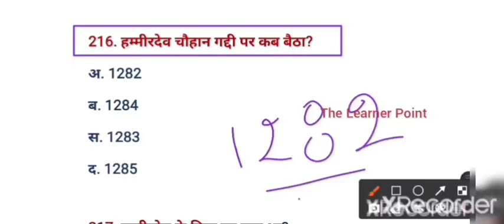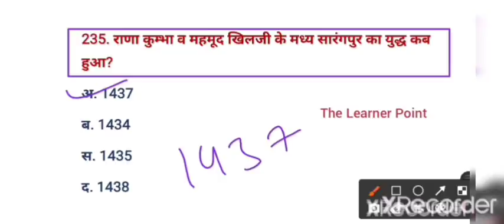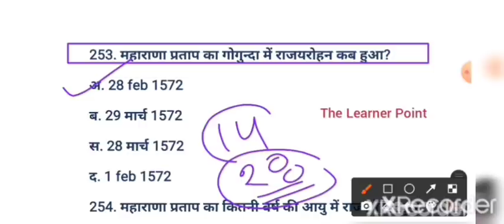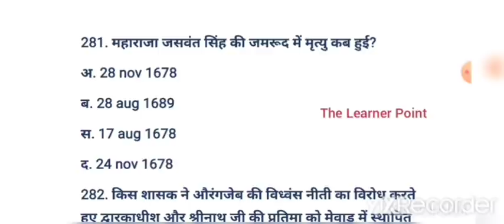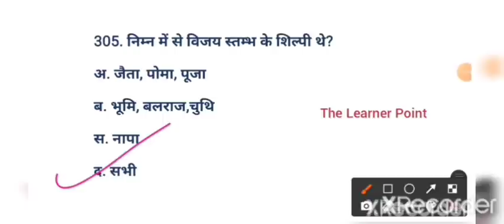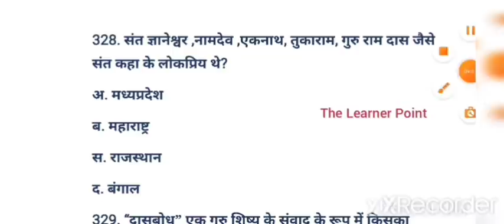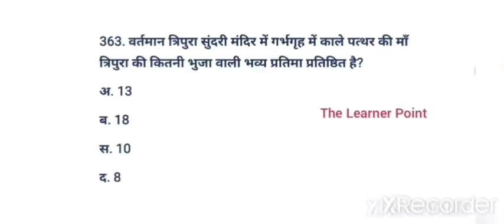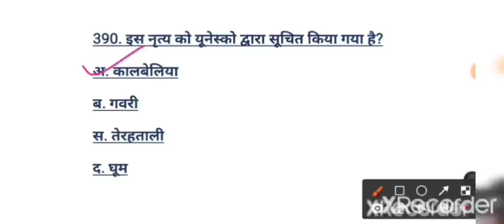REET 2021 / REET Level 2 SST / RBSE Samazik class 7 Objative/ history merathen class /RPSC / Patwari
पेपर के सभी विडियो देखें
पेपर यूनिट वाइज

1.माध्यमिक शिक्षा बोर्ड (6-12सामाजिक)की पुस्तकों के मॉडल पेपर -

2.सामाजिक पेपर यूनिट वाइज ( माध्यमिक शिक्षा बोर्ड की बुक से)

3. REET पेपर माध्यमिक शिक्षा बोर्ड(RBSE) बुक पाठ वाइज  -

4.राजस्थान अध्ययन वस्तुनिष्ठ

5.सामाजिक शिक्षण विधि पीछे के एग्जाम में पूछे हुए प्रश्न

6. सम्पूर्ण मनोविज्ञान - कक्षा 11,12

7. हिन्दी शिक्षण वस्तुनिष्ठ प्रश्न

8. संस्कृत शिक्षण वस्तुनिष्ठ प्रश्न रीट के लिए

9. संस्कृत शिक्षण मैराथन (उत्कर्ष नोट्स)

10. सीखने के प्रतिफल कलाम एकेडमी नोट्स से

राजस्थान अध्ययन बुक पाठ -

link -